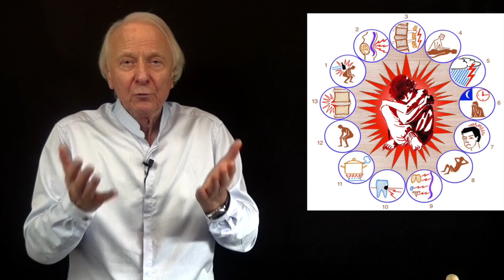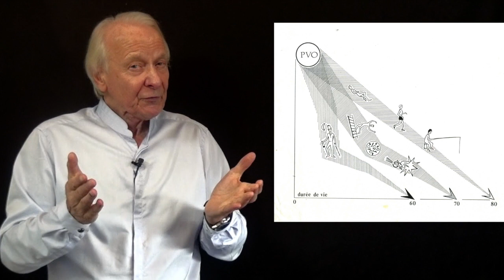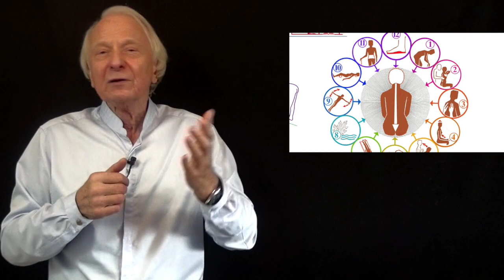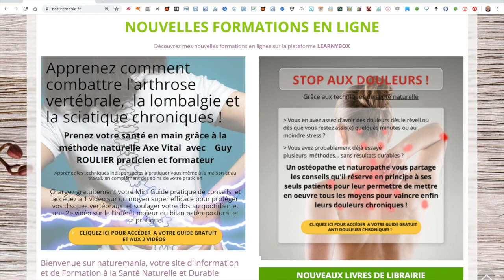Vidéo Douleurs d'arthrose chroniques : agissez, quel que soit votre âge ! par Guy Roulier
Dans cette vidéo, je vous explique que l'âge n'est jamais  un obstacle  pour entreprendre un programme d'amélioration générale de sa santé et d'agir avec efficacité contre les douleurs chroniques et notamment l'arthrose.